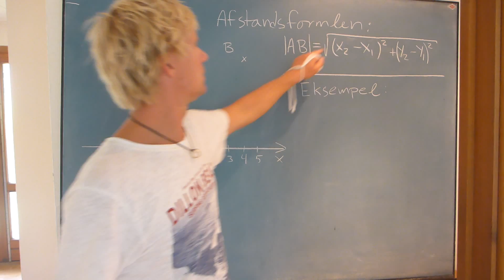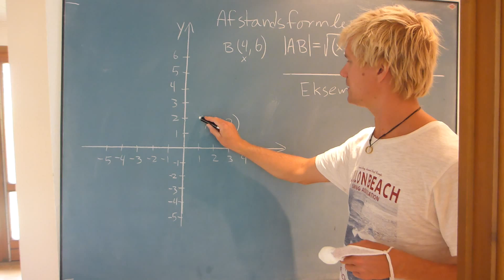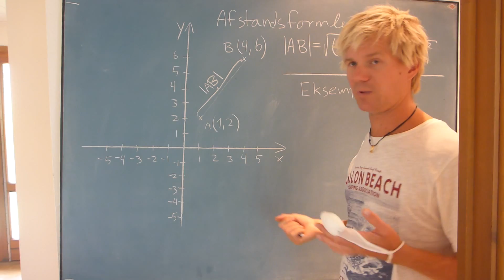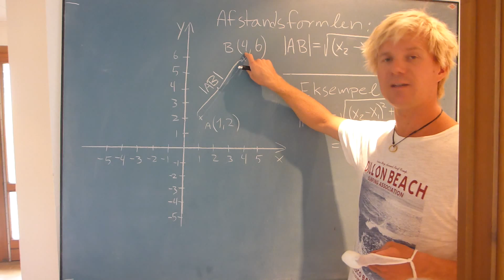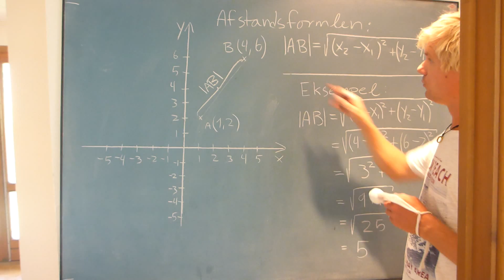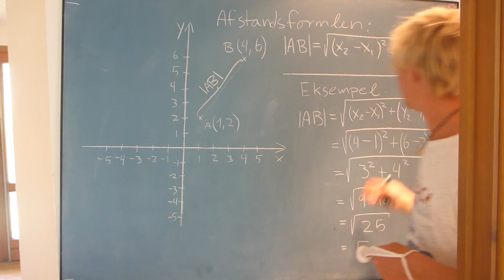Afstandsformlen - eksempel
Eksempel på anvendelse af afstandsformlen